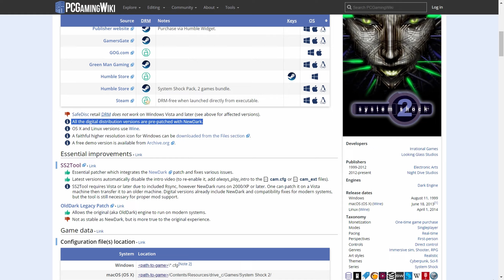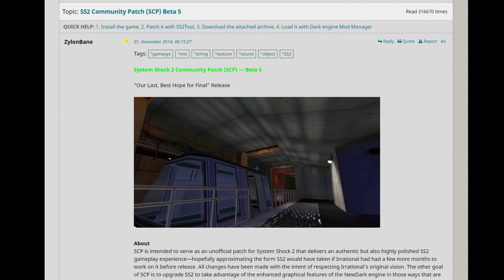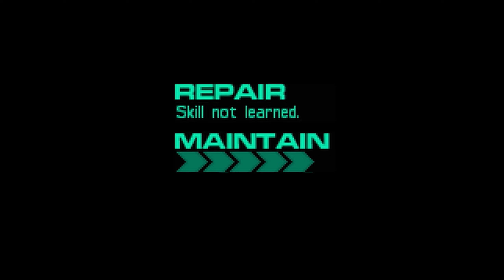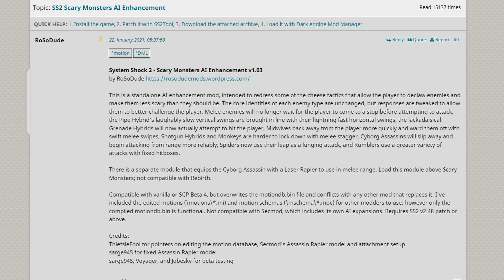System Shock 2 Review - Classic Sci-Fi Horror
Review of the classic immersive sim System Shock 2, released in 1999 and co-developed by Looking Glass Studios and Irrational Games.

00:00 - Intro
03:19 - Gameplay
08:19 - Enemies
10:44 - Exploring the Von Braun
15:29 - Story
20:15 - Late Game (Spoiler Warning)
22:54 - Conclusion